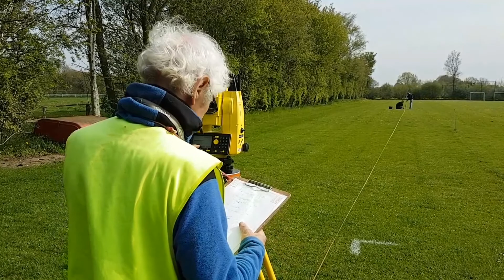Faustballfeld mit Präzision - Nochmal 9 mm länger